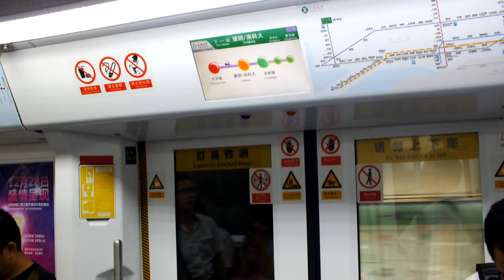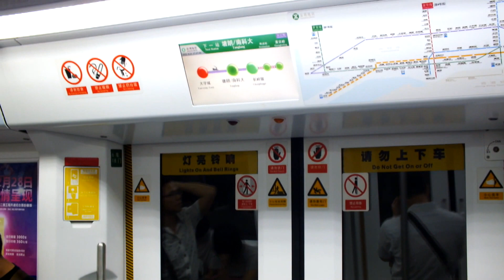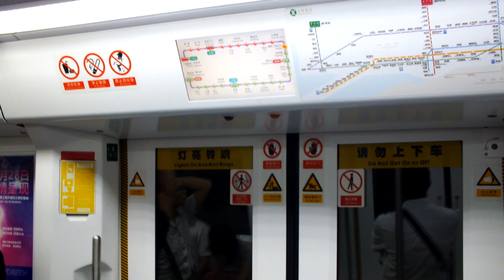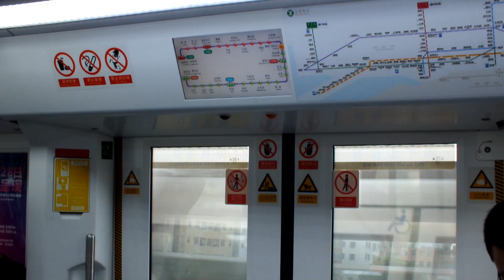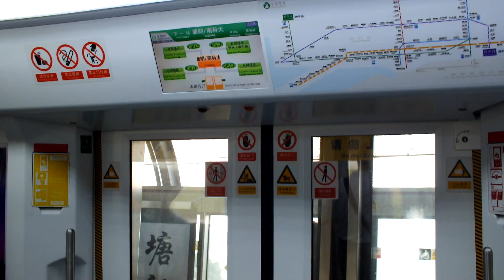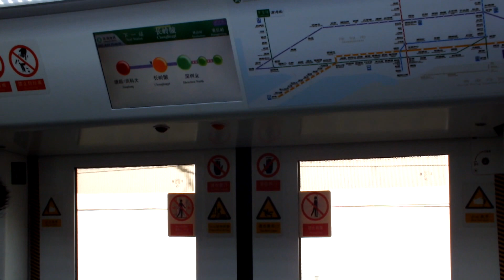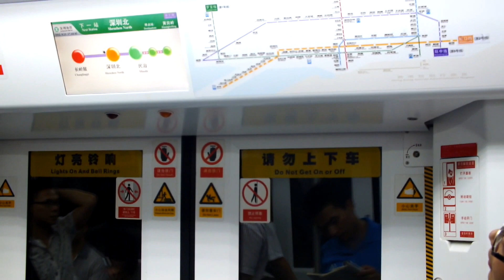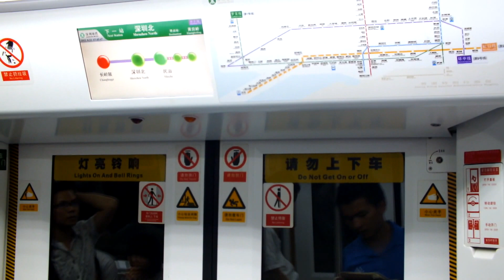深圳地鐵 蛇口線列車行走環中線 大學城至深圳北 Shenzhen Metro Huanzhong Line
路線 - 深圳地鐵環中線
列車 - 蛇口線北車長春列車
列車編號 - 213
拍攝地點 - 環中線 大學城站至深圳北站

Shenzhen Metro Huanzhong Line
CNR Changchun train from Shekou Line
Video taken from University Town station to Shenzhen North station